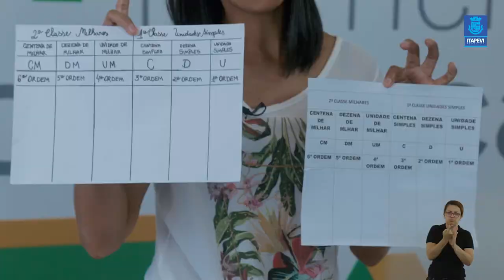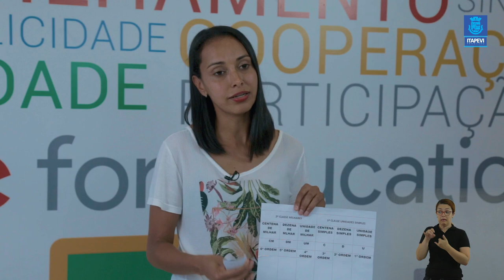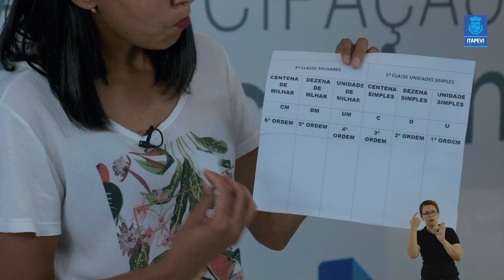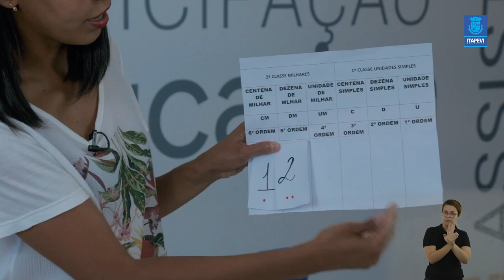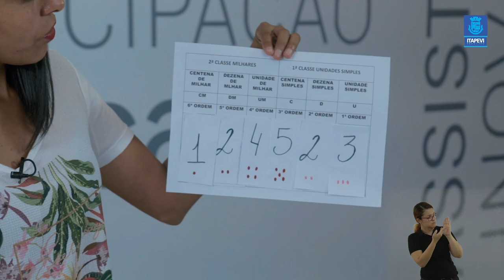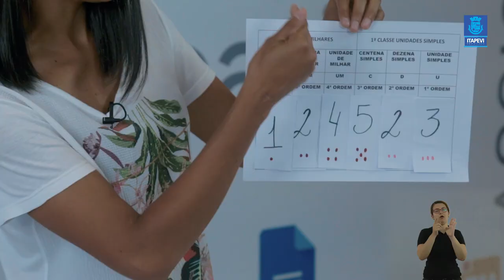Lição de Casa Aula 03 Lisiane 5º Ano Itapevi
Acompanha a terceira aula para os alunos do quinto ano, com a professora Lisiane.